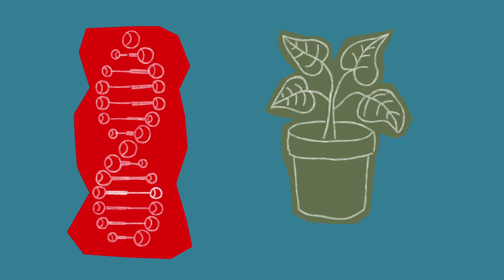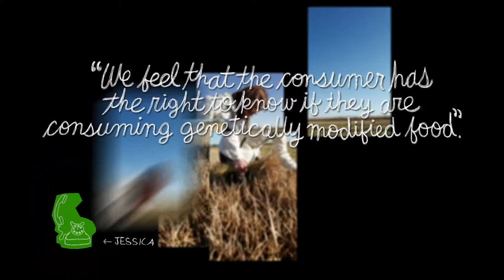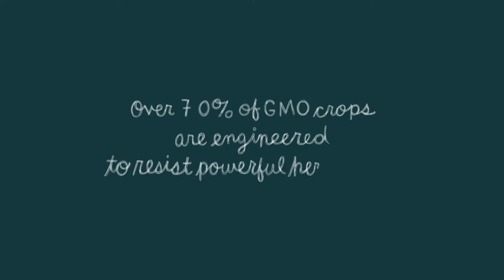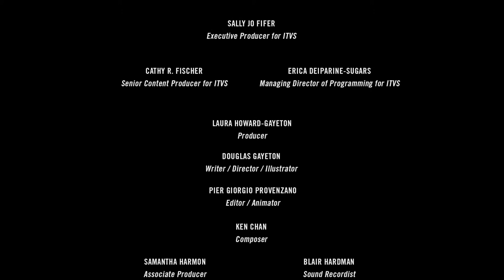GMO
GMOs are Genetically Modified Organisms. They are created when scientists take DNA from one plant species and add it to the DNA of another and they're probably already in what you eat and what you wear. Jessica Lundberg of Northern California's Lundberg Family Farms advocates initiatives that would impose mandatory labeling of food products using GMO ingredients because she believes consumers have the right know what's in their food.

A Rumplefarm, LLC Production
Produced by Laura Howard-Gayeton
Written and Directed by Douglas Gayeton
Edited by Pier Giorgio Provenzano

"GMOs"
Jessica Lundberg
Lundberg Family Farms
Richvale CA
Jessica Lundberg is Vice President of People, Planet and Process as well as a member of the Board of Directors of Lundberg Family Farms, the United State's leading producer of organic rice and rice products. A member of the Lundberg family's third generation, she oversees the quality, human resources, safety and environmental initiatives at the company as well as the seed nursery, overseeing the maintenance, purity and development of proprietary rice varieties.
Genetically Modified Organisms (GMO) -- GMOs (or "genetically modified organisms") are organisms that have been created through the gene-splicing techniques of biotechnology (also called genetic engineering, or GE). This relatively new science allows DNA from one species to be injected into another species in a laboratory, creating combinations of plant, animal, bacteria, and viral genes that do not occur in nature or through traditional crossbreeding methods.

NON-GMO -- Freedom from the intellectual property restraints imposed by GMO seed companies allows farmers to maintain full control of their farm's ecosystem, from choosing which varieties of seeds to grow (like Black Japonica) to preserving a healthy chemical-free foundation for wildlife (like pheasant and waterfowl).
- Jessica Lundberg, Lundberg Family Farms in Richvale, CA

Genetically Engineered (GE) -- GE describes the high-tech methods used in recent decades to incorporate genes directly into an organism. The only way scientists can transfer genes between organisms that are not sexually compatible is to use recombinant DNA techniques. The plants that result do not occur in nature; they are 'genetically engineered' by human intervention and manipulation
-Home Garden Seed Association